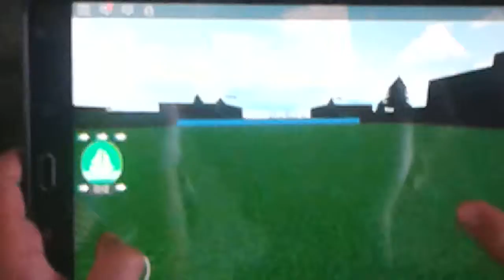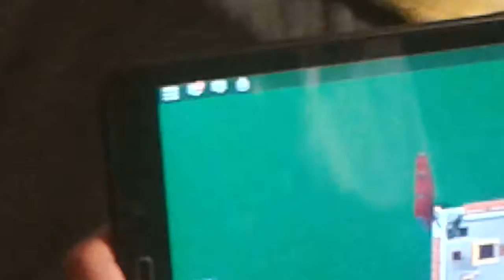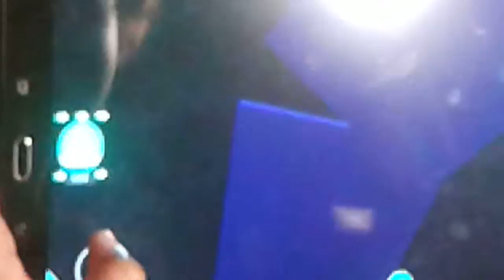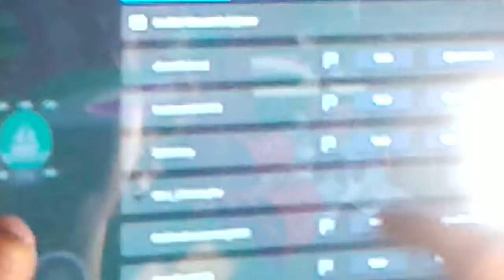Roblox. Build boat of treasure.